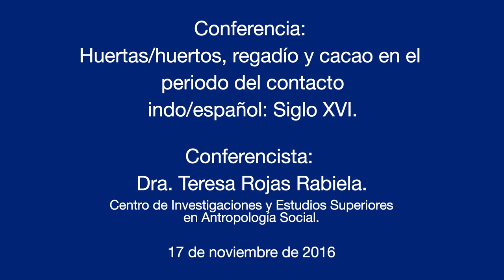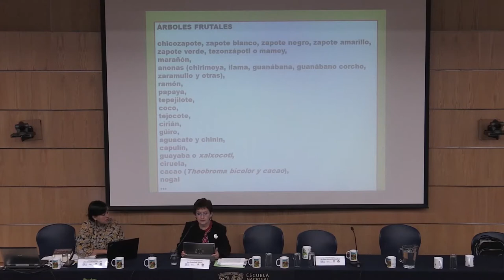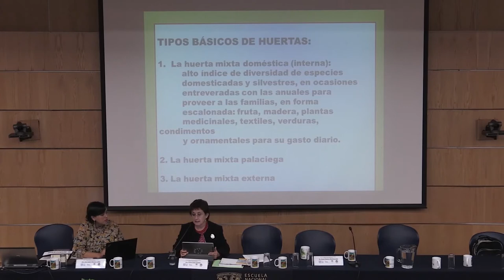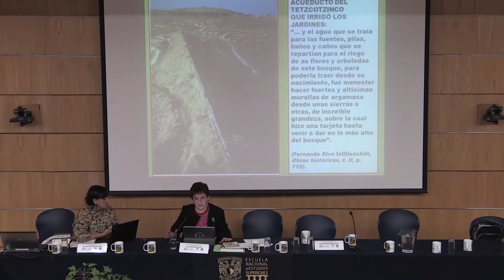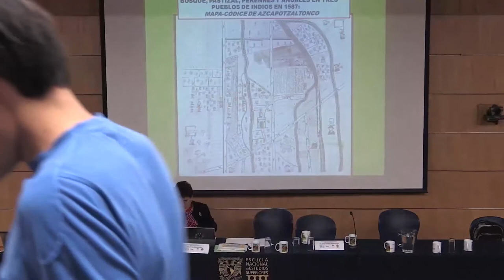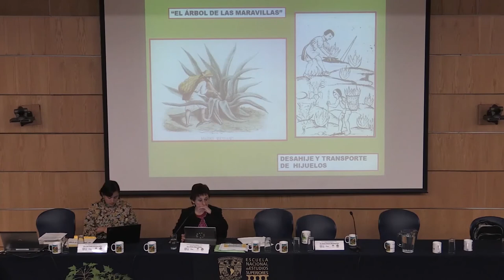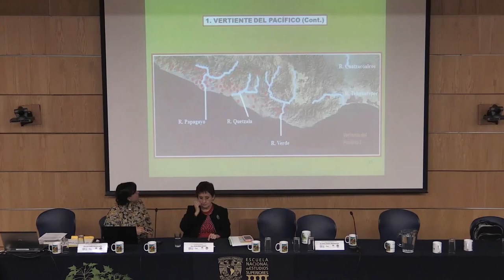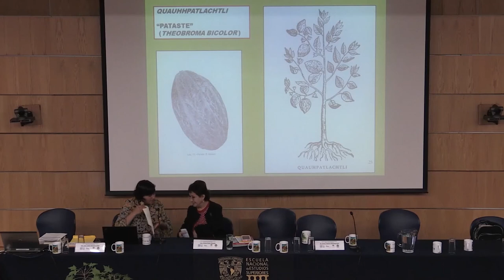Conferencia: Huertas/huertos regadio y cacao en el periodo del contacto indo/español siglo XVI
Les compartimos la conferencia : Huertas/huertos regadío y cacao en el periodo del contacto indo/español en el  siglo XVI, en el marco de "La primera jornada de manejo agroforestal en México: Avances, Acciones y Perspectivas" impartido en la  Escuela Nacional de Estudios Superiores, UNAM unidad Morelia.
La Dra. Teresa Rojas Rabiela,  licenciada en Etnología con especialidad en Etnohistoria por la Escuela Nacional de Antropología e Historia; Maestra en Antropología por la Universidad Nacional Autónoma de México y Doctora en Ciencias Sociales con especialidad en Antropología por la Universidad Iberoamericana.